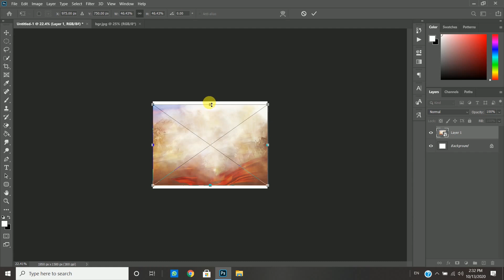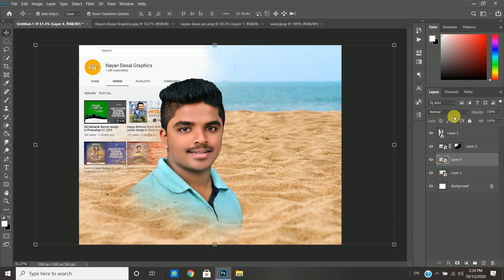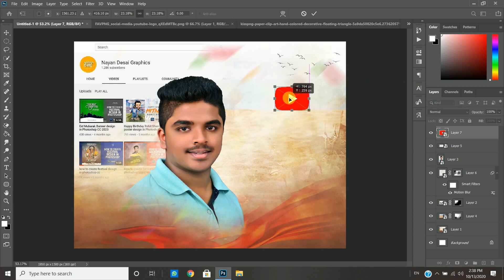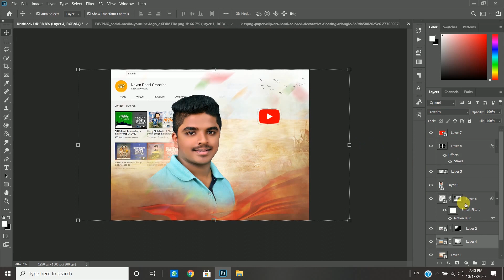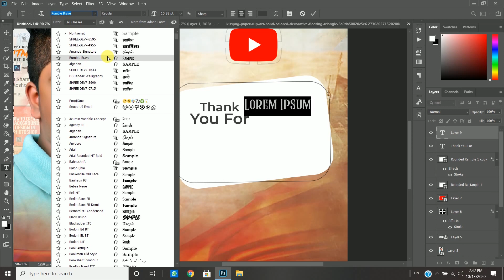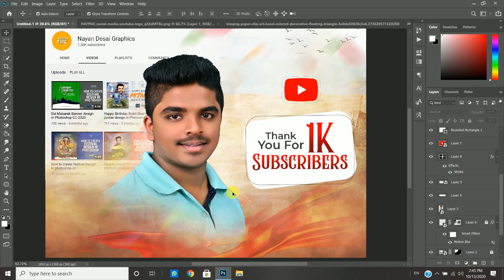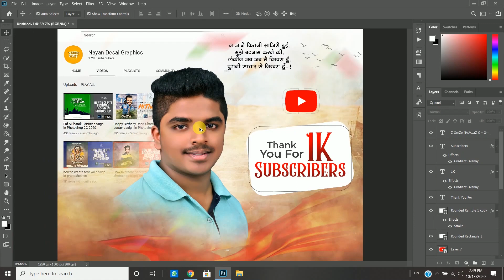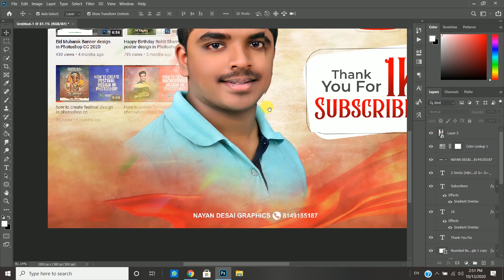Thank You For 1K Subscribers